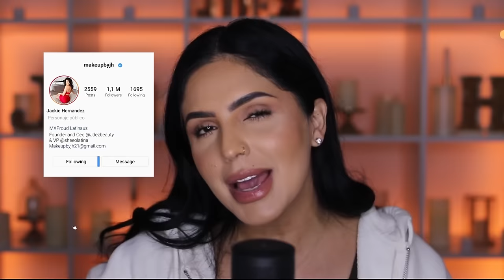VENDIDA por SU MADRE - DESAPARECIÓ de la CASA de su MADRE MIENTRAS DORMIA - Caso Kamarie Holland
DESEAS ENVIARME UNA CARTITA? 💌
Jackie Hernandez
160 W. Foothill Parkway # 105